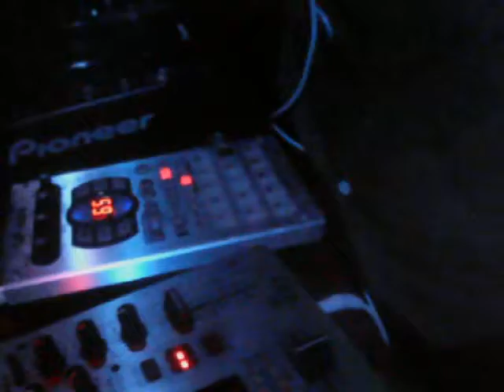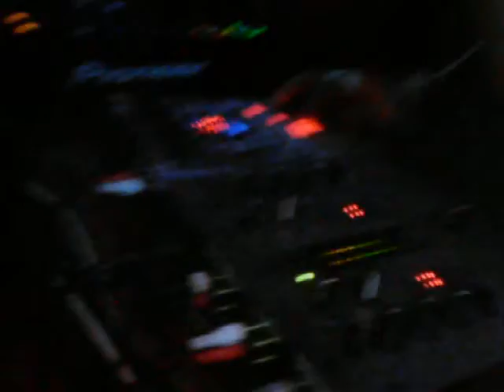The Bloody Beetroots, Warsaw, 55, June 7th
Sorry, Ghettoblster 2nd Birthday